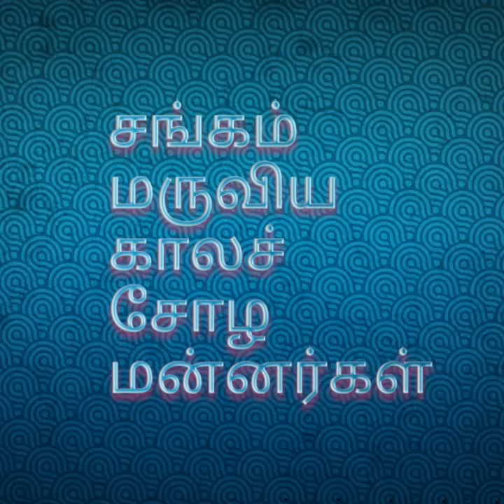chola சங்கம் மருவிய காலச் சோழ மன்னர்கள் (ஏ. கி.பி 300 – கி.பி 550)